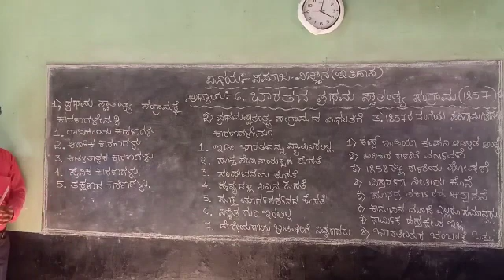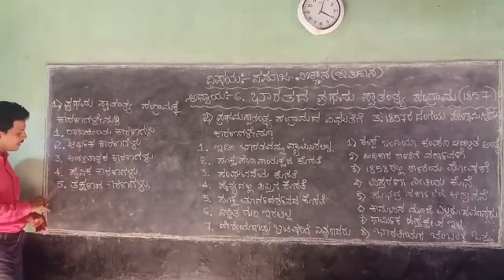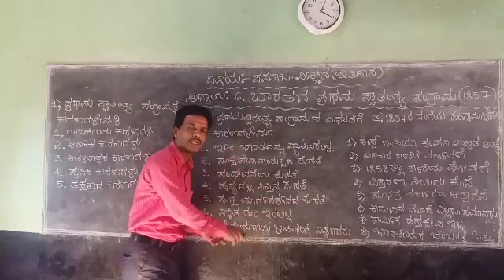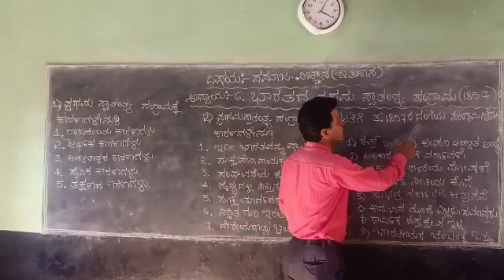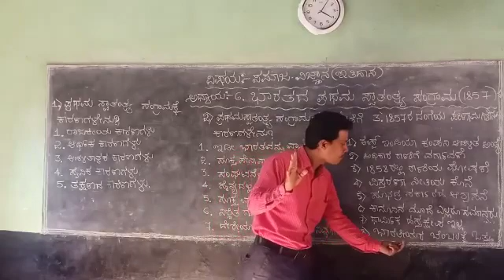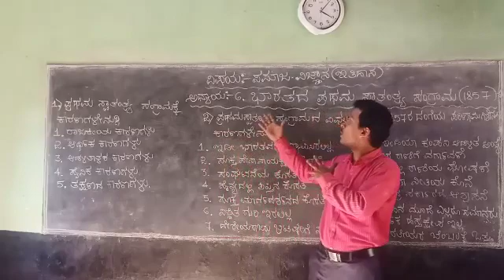10th social lesson